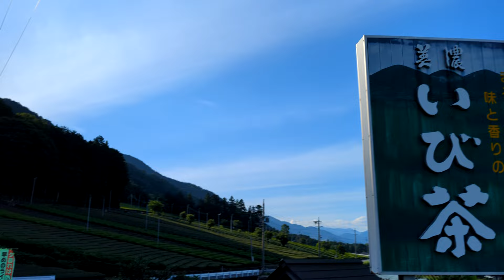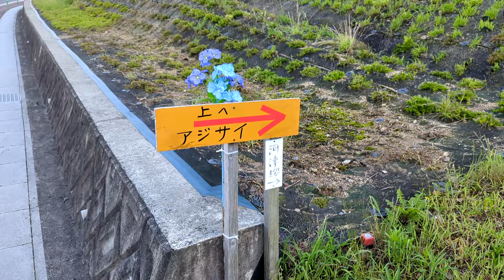【霞間ヶ渓（かまがたに）のアジサイ】 桜が有名ですが、アジサイも綺麗です 岐阜県揖斐郡 2024年6月29日（土） Gifu-Japan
霞間ヶ渓（かまがたに）　岐阜県揖斐郡池田町・観光案内webより

霞間ヶ渓の由来
春の訪れとともに渓流沿いに山桜、吉野桜、枝垂れ桜など数多くの種類の桜が、一斉に咲き誇ります。
桜の花が咲く様子を遠くから見るとまるで霞がかかったように見えるところから、いつしか「霞間ヶ渓（かまがたに）」と呼ばれるようになりました。
所在地
岐阜県揖斐郡池田町藤代地内　・地図
周辺設備
駐車可能台数　100台（無料）
定休日　なし
ライトアップ（桜の時期限定　18時～21時）
入場料　無料
周辺観光
さくら会館
霞間ヶ渓登山道
池田温泉新館・本館（車で南へ約5分）
道の駅池田温泉（車で南へ約5分）
大津谷公園、大津谷キャンプ場（車で北へ約7分）
大津谷登山道（車で北へ約5分）
さくら紹介
種類
山桜、大山桜、江戸彼岸桜、染井吉野桜など　約7種類から8種類　約1500本
例年の開花時期
3月下旬から4月上旬
☆さくら開花情報はコチラ☆（別ウインドウで開く）
夜桜見物
可能
霞間ヶ渓公園ふれあい街道沿いの桜および、さくら会館しだれ桜のライトアップ有
売店
桜開花中のみ営業
3月下旬~開花状況に応じて営業
その他
飲食物持ち込み可、宴会の開催不可、場所取り不可、火気厳禁、ペット同伴可
見どころ
春に桜の花が咲く様子が遠くから見ると山に薄桃色の霞がかかったように見えるところから「霞間ヶ渓（かまがたに）」と呼ばれるようになりました。
イベント
池田山フェスタ、池田サクラまつり
指定
昭和3年には国の名勝天然記念物に指定。
成元年には全国さくら名所100選に選ばれる。
平成14年には飛騨・美濃さくら33選に選ばれる。
公共交通機関
JR大垣駅より養老鉄道（別ウインドウで開く）揖斐行き池野駅下車西へ徒歩30分
JR大垣駅より養老鉄道（別ウインドウで開く）揖斐行き北池野駅下車→コミュニティバス南回り線総合体育館下車後、徒歩5分

【凄すぎるモーニング　岐阜県ナンバーワン⁉】　お土産まである‼　恵時尊（えじそん）なんじゅ　岐阜市　2024年6月18日（火）　　Gifu-Japan
【日本最大級の薔薇園　ぎふワールドローズガーデン】　初めて行く人、参考にしてください。駐車場からガーデン内を廻りました　岐阜県可児市（かにし）　2024年5月22日（水）　　Gifu-Japan
【長良川鵜飼・鵜飼開き（ダイジェスト版）】　岐阜市　2024年5月11日（土）　　Gifu-Japan
【土岐・美濃焼まつり】　日本三大陶器まつり　岐阜県土岐市　2024年5月5日（日）　　Gifu-Japan
【モネの池に行く人必見　休日の1番混雑する時間に行ってみた】　早送りしながら、必要な所を見てください　岐阜県関市　2023年7月16日（日）　　Gifu-Japan